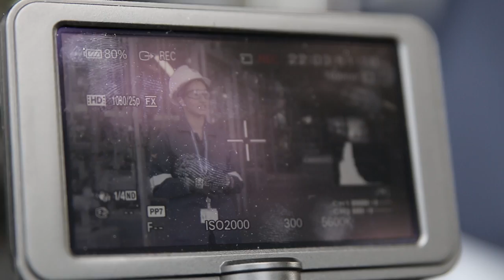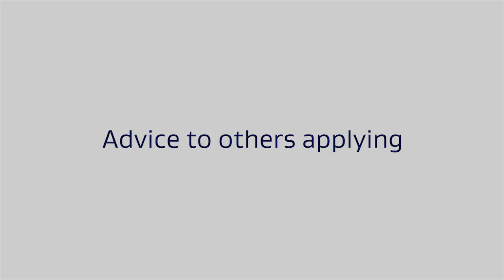Sasol Bursaries - Overview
Sasol has established a reputation in the market as an employer of choice. Sasol Bursaries boast an all-inclusive package recognised in South Africa for being highly competitive.
The Sasol Bursaries aim to attract exceptional young talent to the organisation. If you have what it takes to become part of this exciting team, the Sasol Bursary Programme is ready to change your life! Sasol Bursaries awarded are for full-time university studies in engineering, science and commerce disciplines. Upon successful completion of the study period, students may be employed within the Sasol Group through our Novice Professional Development Programme.